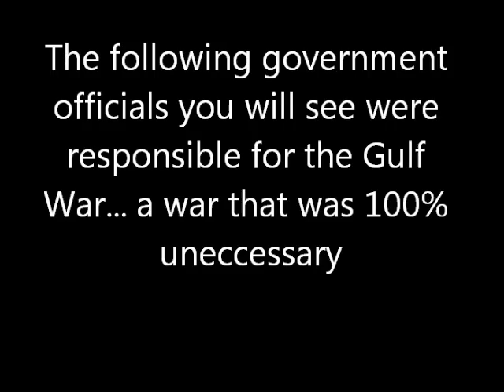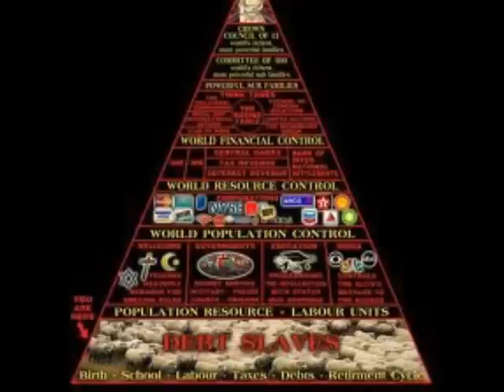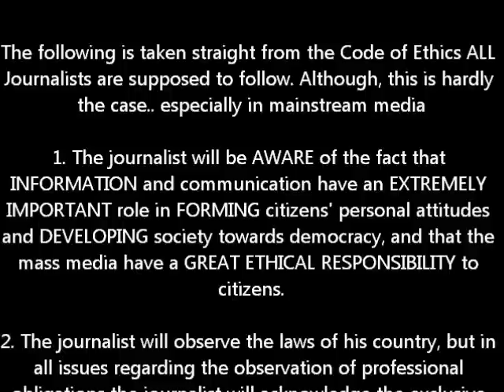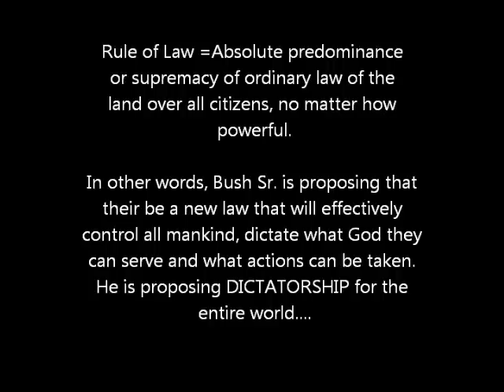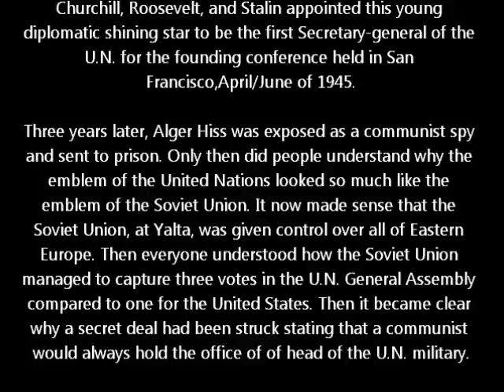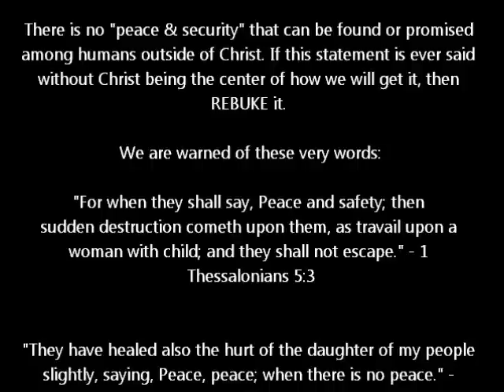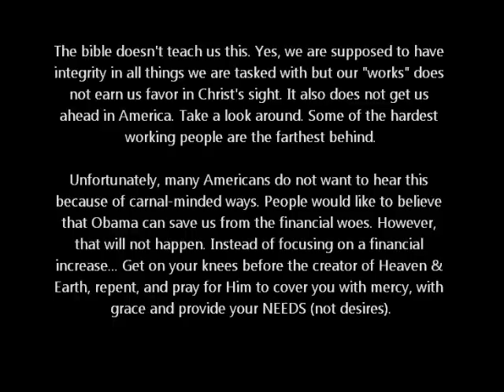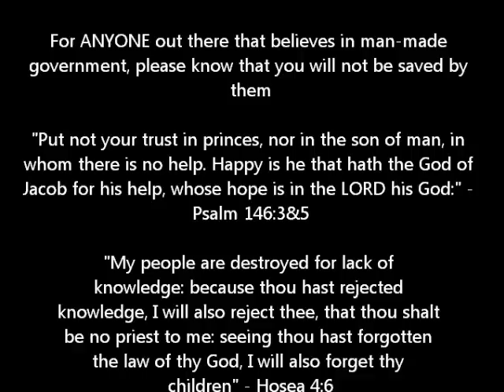Secret Societies- The Government Delusion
**NEW BLOG-POST OF ROME & NEW POPE SIGNIFICANCE IN BIBLE PROPHECY in depth study)

PLEASE WATCH THIS DETAILED ACCOUNT OF HISTORY & PRESENT DAY DECEPTION OF POLITICS & CHRISTIANITY (1 HOUR LONG)

Part 2 of Secret Societies.. This portion looks at the U.S. governmental dimension